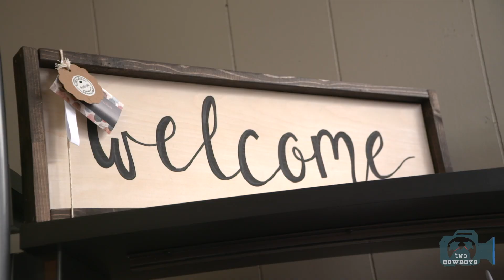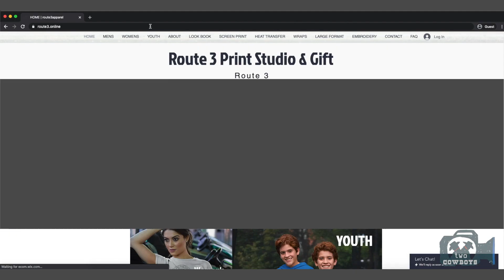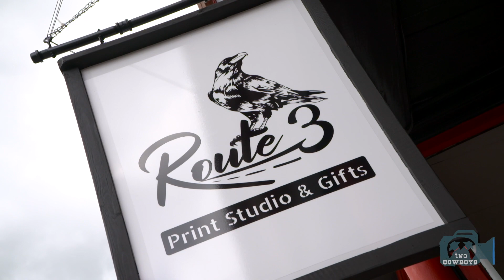Two Cowboys at New Businesses in the Boundary, BC - Route 3 Print Studio and Gifts in Greenwood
We promise to inform and entertain you all the way.

We are Two Cowboys that slow-travel the world in search of great destinations, food, events, and people that make things. We hope to inspire people towards life, liberty, and the freedom to pursue happiness.

About this Feature:

Larry and Vicki made the move to Greenwood BC, from Saskatchewan. With them came their energy and enthusiasm as small business owners, makers, and entrepreneurs.

We are honoured to feature them as a new business in the Boundary and also as makers of signs, promotional materials, and printing services. Step by their studio on Highway 3 Greenwood, and see how it is done.

Welcome to the Boundary!

Come join us as we meet and explore new and established business owners as they gear up for summer and for accepting regular and new customers.

We want more people and business owners to make the Boundary home or to come and visit this marvelous corner of Canada.

Come breathe with us in the Boundary.

Please continue to support your local businesses. Without your support, they will not see you on the other side.